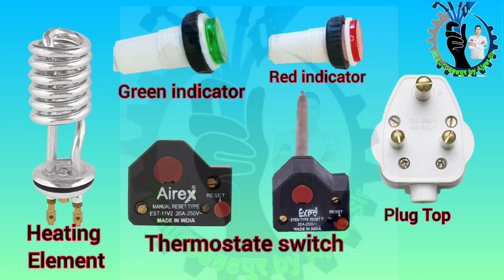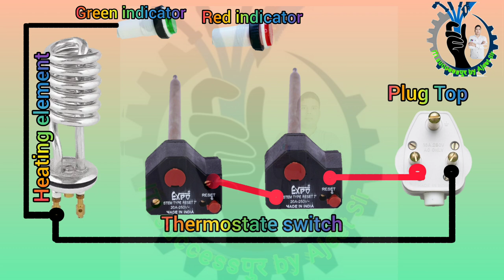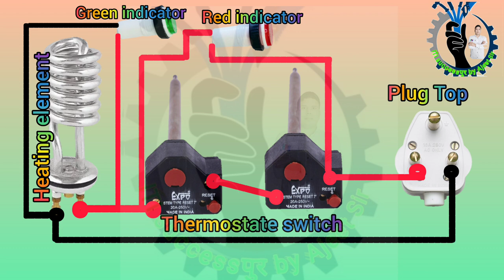How to Learn Wiring for Geysers in गीजर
hello guys welcome back to my YouTube channel ham aapko Aaj electric geyser ke bare mein wiring karna sikhaenge ki kis tarike se electric geyser mein wiring karte Hain sabse pahle yah jante Hain ki electric geyser mein कौन-कौन se chijen lagi hoti hain jaisa ki aap sabhi ko pata hai ki ek electric geyser mein ek laptop Keval hoti hai thermostate hota hai heating element red indicator aur green indicator hota hai ine sari chijon ki testing karne ke bad connection karte Hain connection ko pahle sar ki diagram ke recording karte Hain step by step connection ko start karte hain aur step bye step connection karte hue connection ko complete kar lete hain

ITI electrician theory syllabus
ITI fitter theory syllabus
ITI electrician practical syllabus
ITI fitter practical syllabus
Electrician first year practical syllabus
Electrician 2nd year syllabus
Fitter first year syllabus
Fitter 2nd year syllabus

Video link
👉All House Wiring Circuit # ITI Electrician Practical

ITI exam
iti electrician practical video in hindi
Iti electrician practical
electrical wiring
house wiring
basic wiring